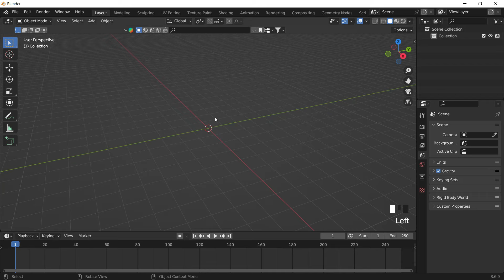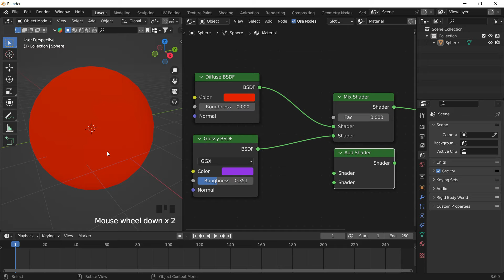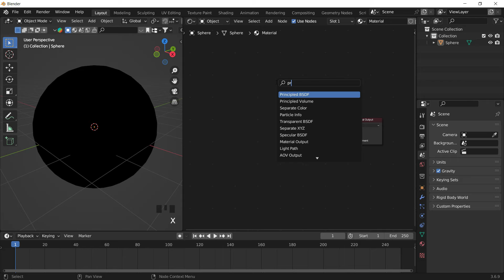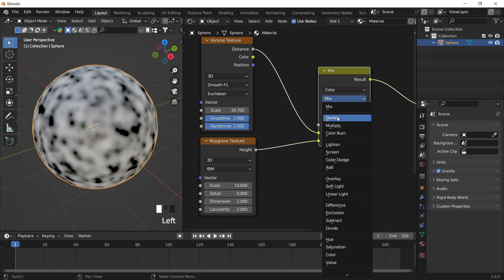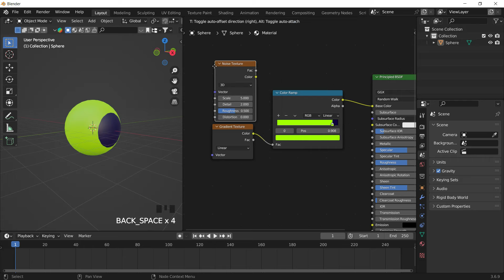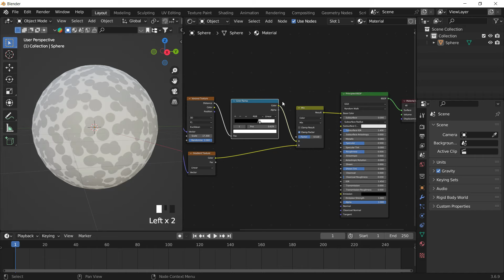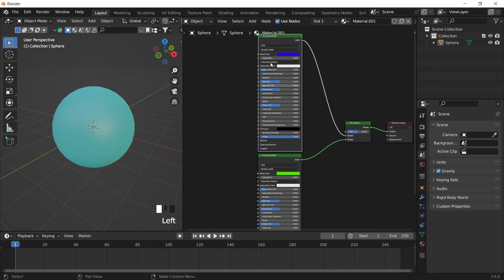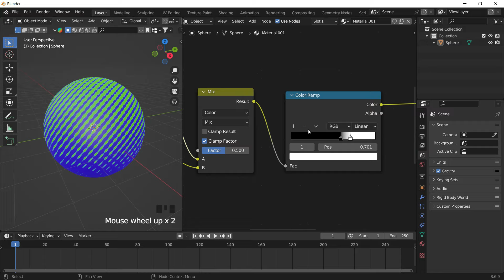TUTORIAL - IMPORTANCIA de FACTOR y NODOS COLOR RAMP, MIX SHADER Y MIX COLOR - BLENDER 3.6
En este video vamos a ver los siguientes temas, espero les guste el video!

SALUDOS!

INDICE:
0:42 - Introducción.
1:40 - Principios de Mix Shader y Add Shader. (Con factor).
6:05 - Mix Color y sus texturas fusionadas.
9:50 - Color Ramp y sus bases.
16:04 - Mix Shader final, con texturas y Color ramp.

¿Quién soy?
Mi nombre es Werner Martínez (Como en mi canal, no soy muy creativo con los nombres :c F) Y me dedico a dar a conocer lo que comprendo de los programas que uso, siempre me gustó la idea de diseñar y hacer arte usando estas increibles herramientas.

¿Qué sé hacer?
Hago diseños para logotipos, Branding de marca, Diseño para socialmedia, animacion 2D y 3D, Edición de videos, fotomontaje y retocado; y montajes para eventos y comercios.

¿Qué herramientas usaremos y tendremos a futuro?
De momento solo me estoy concentrando más en blender (por ser gratuito) pero tambien tocamos programas como Illustrator, After Effects, Photoshop y Dimensión.

¿Qué computadora uso?
Una laptop, bastante básica debo decir... pero maneja una Intel i7 10th Gen, 16 Gb de Ram, 2 Gb de Ram GeForce 300 (bastante básica).

Hago trabajos para este tipo de artes.